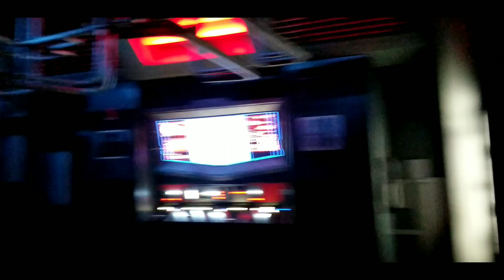Star Wars: Rise of the Resistance Ride Vehicle Star Destroyer Escape Sequence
This is the Star Wars: Rise of the Resistance Ride Vehicle Star Destroyer Escape Sequence.  It takes place as soon as you enter the ride vehicle all the way through the drop sequence and flight simulator.

The information on this website is for news and entertainment purposes only. No reproduction without permission. For official information, visit the Disney website or Universal website.